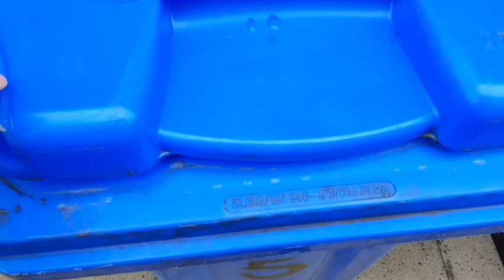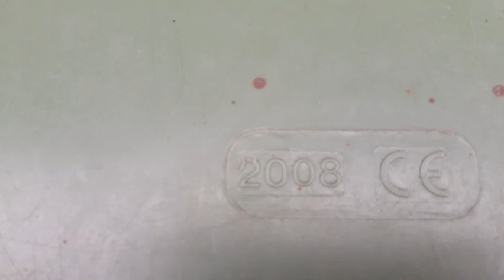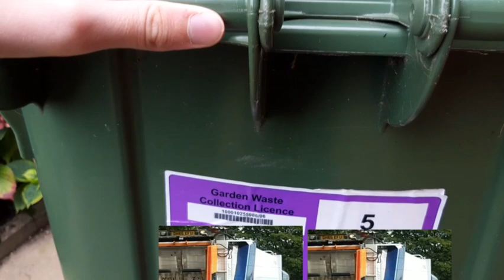My grandmas bins + bonus clip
THIS VIDEO IS FOR ENTERTAINMENT PURPOSES ONLY AND IS NOT TO BE USED AGAINST ANY HALTON BOROUGH COUNCIL STAFF UNDER ANY CIRCUMSTANCES AND IS NOT MEANT TO HARM ANYONE IN ANY WAY